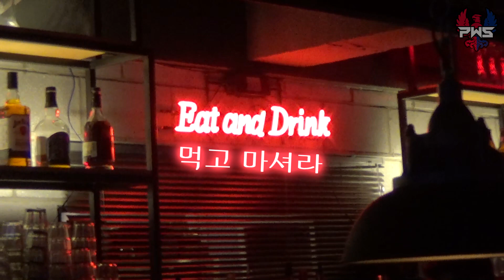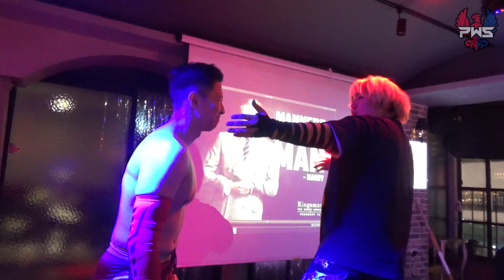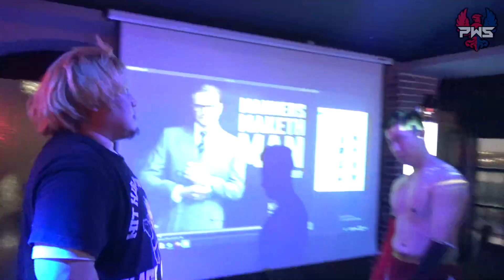"링이 없는 프로레슬링" 펍 브롤 하이라이트/"NO RING! only Pro wrestling" PUB BRAWL HIGHLIGHT! [PWS S3E17]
이태원의 바, View 33 에서 PWS가 창설된 이후 최초의 "링이 없는" 프로 레슬링 흥행 경기, 펍 브롤이 개최되었습니다.
미성년자 관람 불가였던 경기였던 만큼 선수들은 더 과격하고 화끈한 모습들을 보여줬는데요, 그 현장을 직접 확인해보세요!